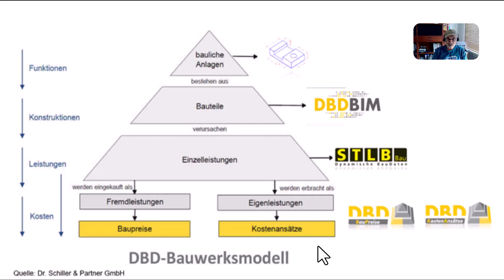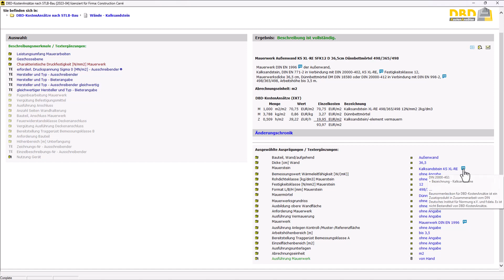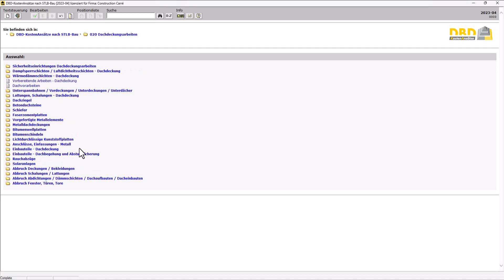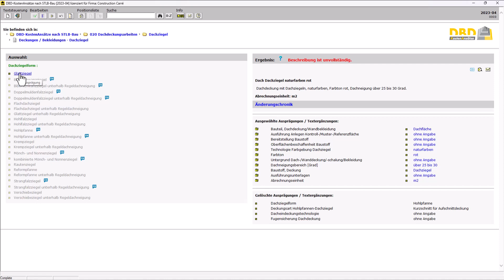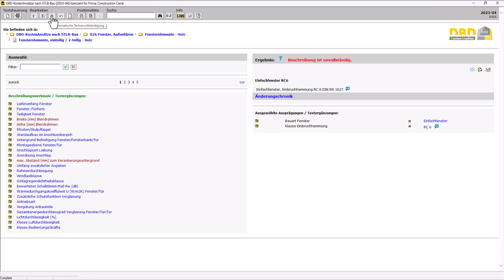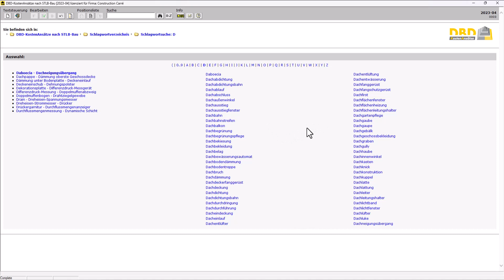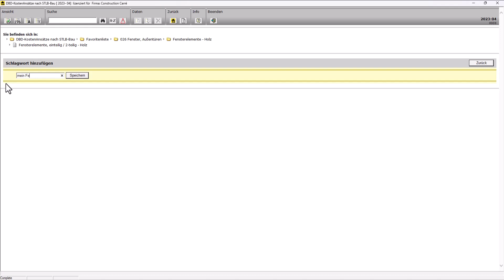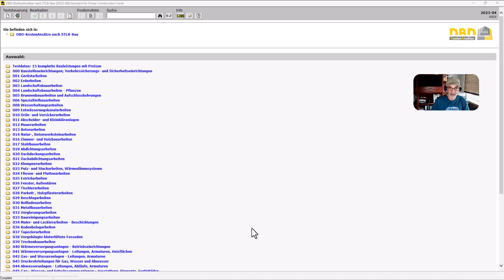DBD KostenAnsätze Teil 2 Hochbau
dbdlösungen, dbdprodukte, dbdkostenansätze - Besser gewusst wie: Erstellung von Baueinzelleistungsbeschreibungen mit direkter Kalkulation mit DBD-KostenAnsätze (n). Hier Teil 2 - Fünf Wege zum Text mit Beispielen für den Hochbau.